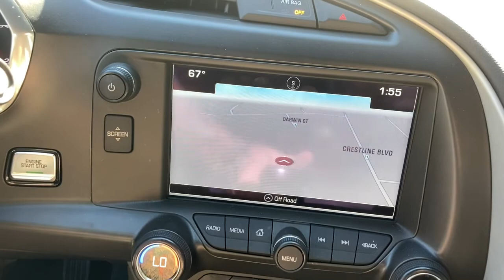2016 Chevrolet Corvette New Bern NC, Jacksonville NC, Wilson NC, Greenville NC, Goldsboro P4973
Arctic White Used 2016 Chevrolet Corvette available in Greenville, North Carolina at Brown and Wood Cadillac GMC Mazda. Servicing the New Bern, Jacksonville, Wilson, Greenville, Goldsboro, NC area.
2016 Chevrolet Corvette Stingray Z51 - Stock#: P4973 - VIN#: 1G1YH2D7XG5105732

329 SW Greenville Blvd.